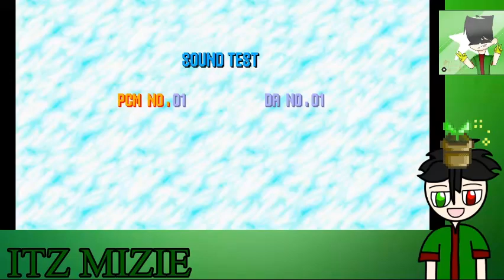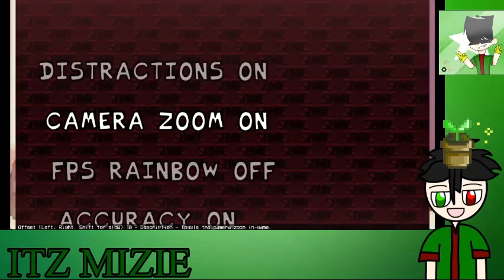(Sonic EXE 2.0) Yep, Sonic Versi Darkweb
Friday Night Funkin Malaysia

Sonic EXE 2.0 Malaysia

🌿Halu Semua, Apa Khabar, Nama Saya Itz Mizie, Korang Boleh Panggil Saya Mizie, Hari Ini Saya Akan Main Game Friday Night Funkin Vs Sonic EXE 2.0.

@akkofan1592 Yang Suggest Beberapa Tahun Lepas